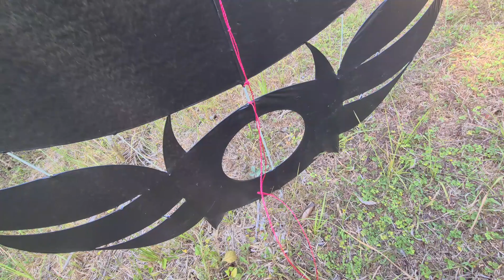Test Terbang Layangan Gapangan Ram raman Turbo Full Kerangka pakai fiber - UKURAN SAYAP 1 METER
Tes perdana layangan gapangan ram raman empet turbo full pakai fiber sangkar burung. Ukuran sayap layangan 1 meter dan kerangka semua full dari fiber senar pakai ukuran nomer 200. Layangan ram raman dari fiber ini cocok buat yang malas ngirati bambu, gampang buatnya tidak perlu di serut tinggal potong dan rangkai. Layangan ram raman pakai fiber tanpa di rangkap tanpa antolan.